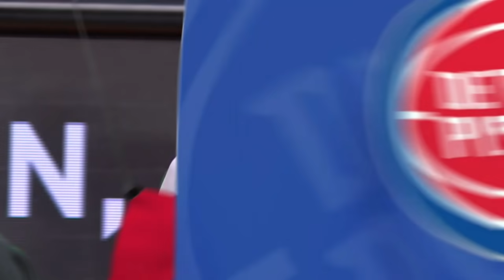Jayson Tatum game-winner and then the defense of Blake Griffin at the buzzer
Follow my new media channel Jayson Tatum is racking up game-winners, hitting his 2nd of the season already to bury the Pistons